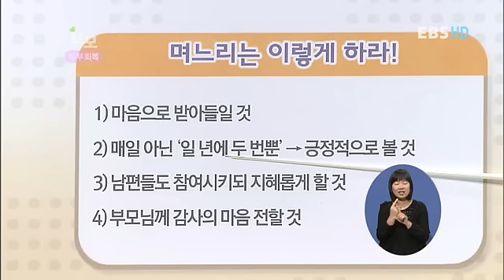부모 - Parents_명절이 두려운 부부_#005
EBS, 부모, Parents, 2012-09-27, 부부회복 프로젝트 - 명절이 두려운 부부

시댁만 다녀오면 한달 동안 '파업'선언을 하는 아내가 답답한 남편.내 편이 아닌 '시어머니의 아들'인 남편이 서운한 아내.명절마다 숨 막히는 상황에 괴롭다는 두 사람에게 어떤 솔루션이 있었는지 함께본다.